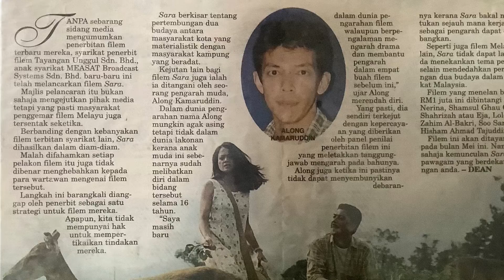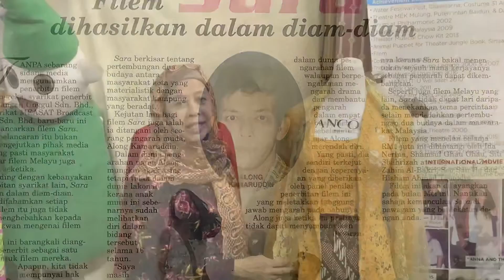SARA THE MOVIE 2000.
COSTUMES & MASCOT FOR ENTERTAINMENT INDUSTRIES...
FILEM, DRAMA ,TV SIRIES, THEATRE , THEME PARK, EVENT, UNIFORM, LAUNCHING, GAME SHOW, ADVITISING, SEA GAME, CITRAWARNA ,INDEPENDENT DAY.